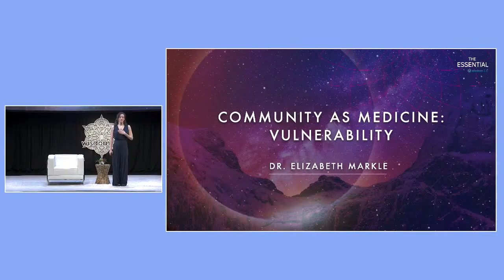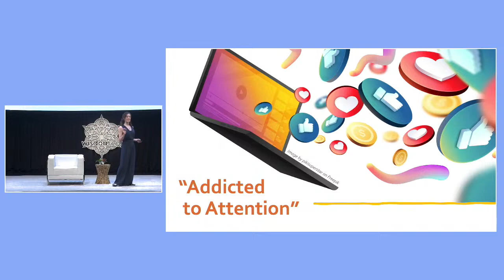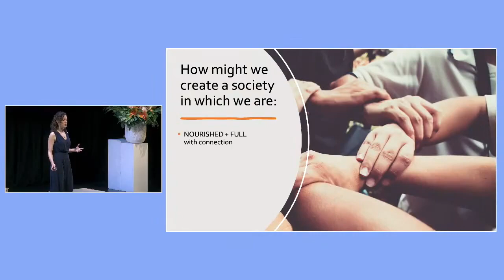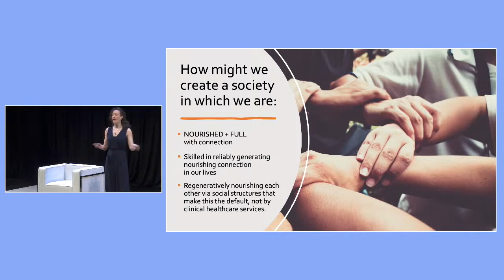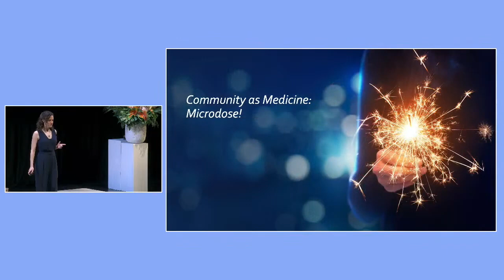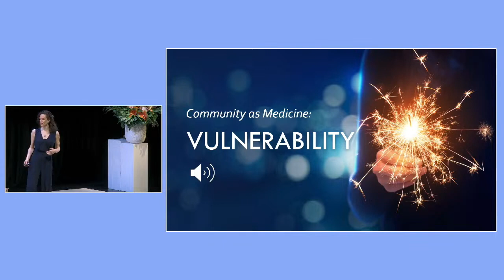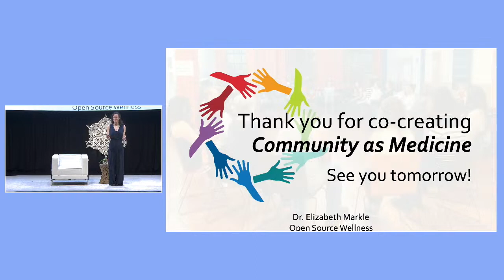"Community As Medicine: Vulnerability" with Dr. Elizabeth Markle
This talk with the co-founder of Open Source Wellness, Dr. Elizabeth Markle, is from Wisdom 2.0 2024 in San Francisco.

About Wisdom 2.0

Sign up for our free Weekly Wisdom News Inner Journey Newsletter